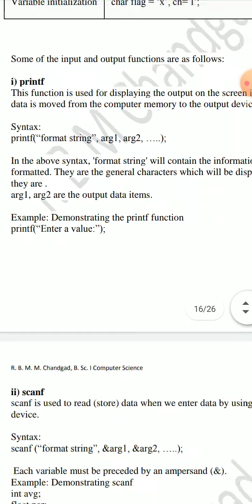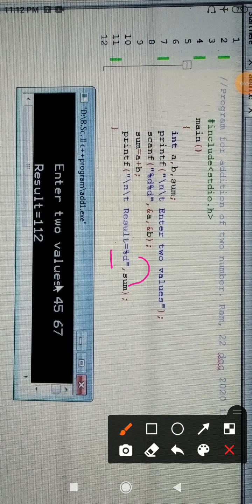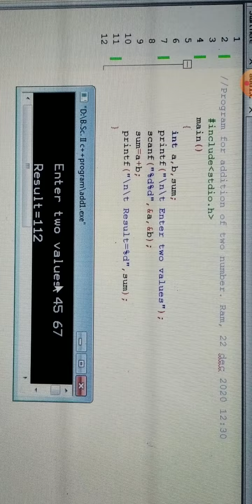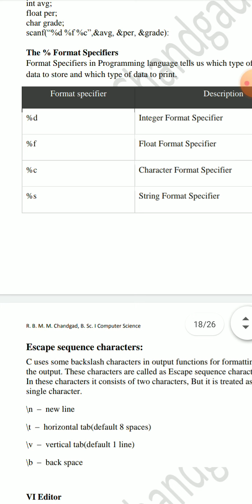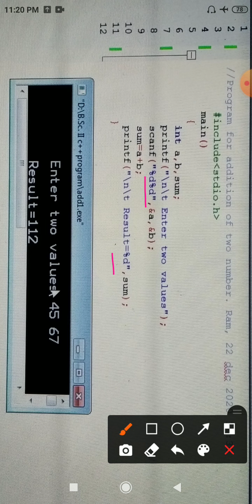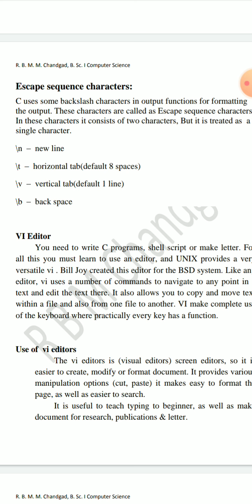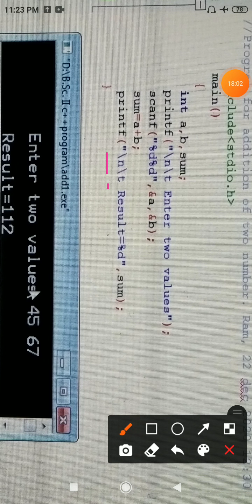B Sc 1 sem 1 unit 1 Lecture 18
Printf and scanf